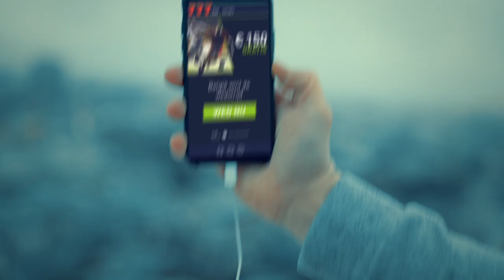Bet777.be - JCVD speelt bij 777.be (feat Van Damme)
Bekijk Jean-Claude Van Damme terwijl hij speelt op 777.be, de nummer 1 site voor online gaming in België!

De TV spot is opgenomen in Brussel, de geboortestad van Van Damme, en zit boordevol humor, actie en een aantal klassieke JCVD moves.

Geproduceerd door Remake Production Ltd

Watch Jean-Claude Van Damme play at 777.be, the #1 gaming site in Belgium!

The spot was filmed in Van Damme’s hometown Brussels, and is packed with humour, action and some classic JCVD moves.

Produced by Remake Production Ltd
Directed by NP Novak